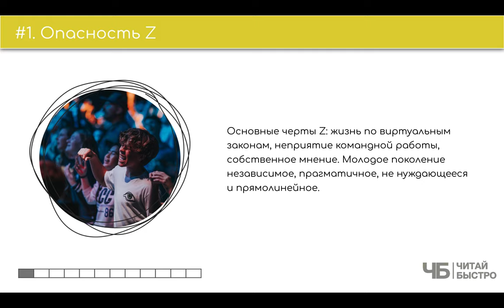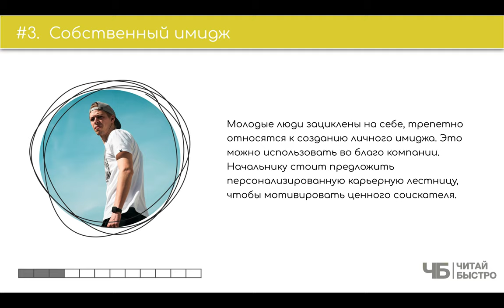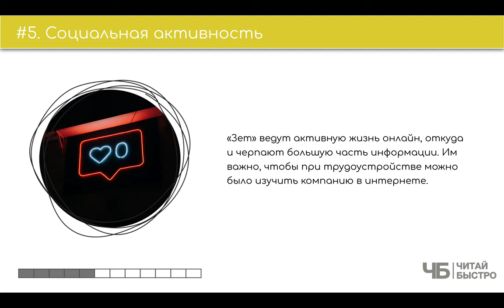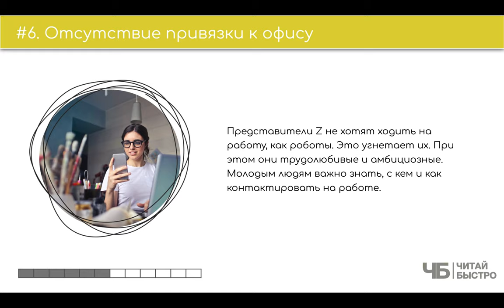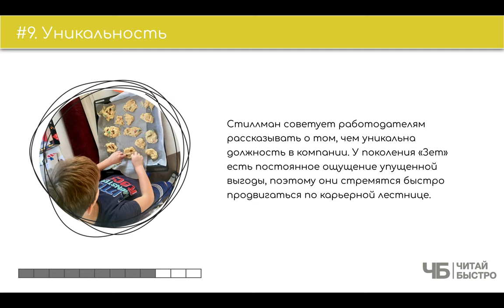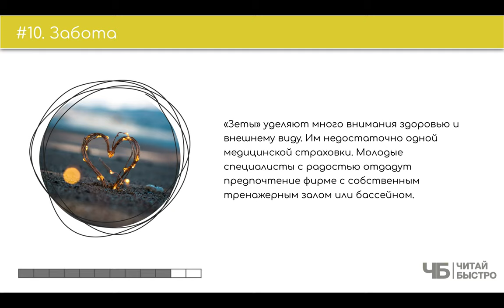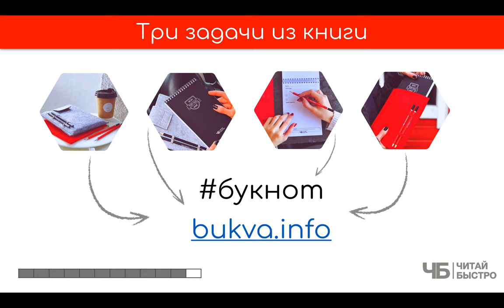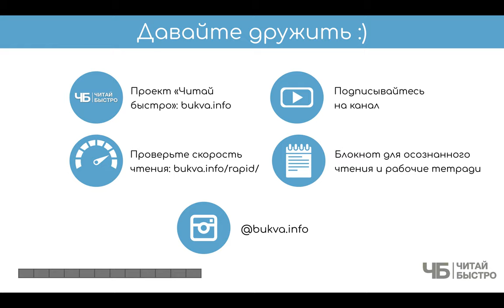"Поколение Z на работе" (Дэвид Стиллман). Краткое содержание | Обзор книги | Читай Быстро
👋"Поколение Z на работе" - это история про то, что миллениалов сменили "зумеры". Они уже стоят на пороге ваших компаний. Что с этим делать? Разбираемся...

Суть книги в одном предложении. Если у вас есть бизнес и вы нанимаете людей, то рано или поздно там появятся зумеры. Они сильно отличаются от ваших представлений о карьере и мотивации, даже если вы миллениал, не говоря уже о поколениях постарше. Для зумеров важны забота, самореализация и комфорт. Дайте им это и они свернут горы.

🚨 На что обратить внимание:

05:44 Опасность Z
07:25 Склонность к карьеризму
08:49 Собственный имидж
09:56 Важность личности
11:01 Социальная активность
12:27 Отсутствие привязки к офису
14:16  Вовлеченность
15:50 Правдивость
16:44 Уникальность
18:09 Забота

💣 Обязательно прочитайте книгу "Поколение Z на работе. Как понять его и найти с ним общий язык", чтоб составить свои 10 фактов и 3 задачи :).